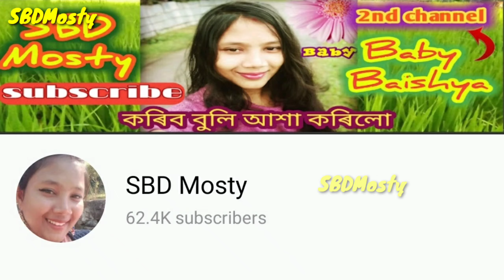স্বাভিমানত বৰষা উপস্থিত নথকাৰ কাৰণটো কি আছিল?এনেকুৱা কি হ'ল serial খনৰ কাহিনীটোকে change কৰিব লগা হল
Assamese serial
swabhiman
swabhiman today episode
swabhiman full episode
aradhya serial

barsharani bishaya
Barsha Rani bishaya viral video

Assamese celebratty life
Assamese serial swabhiman
swabhiman cast
behind the scenes swabhiman